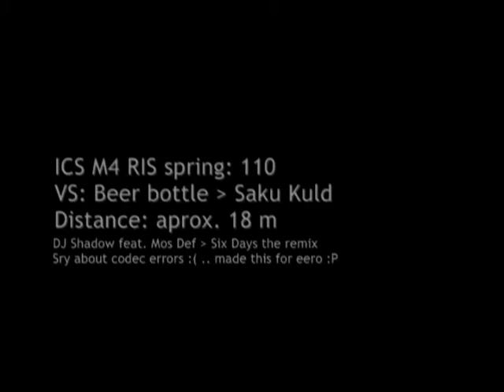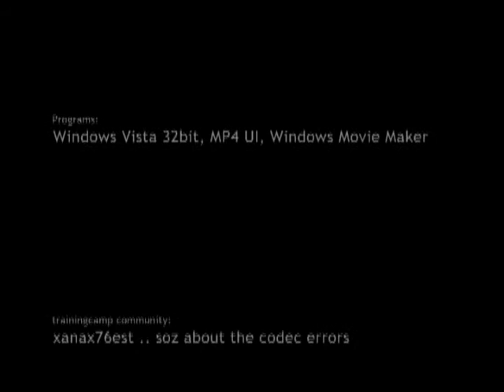Airsoft Gun vs. Beer Bottle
Airsoft gun vs. beer bottle distance: 18,5 m. Gun. ICS M4 RIS. Had to change audio ... copyright problem :)